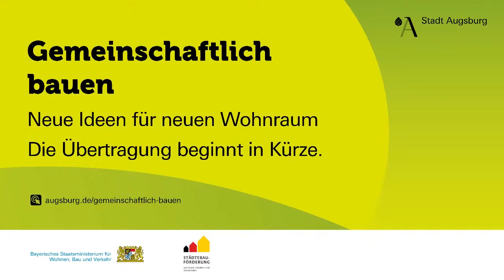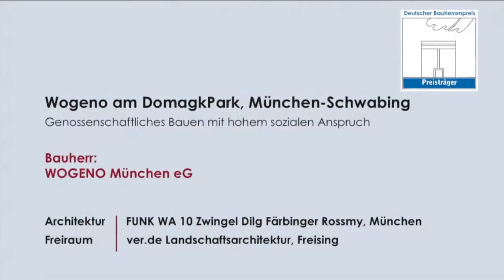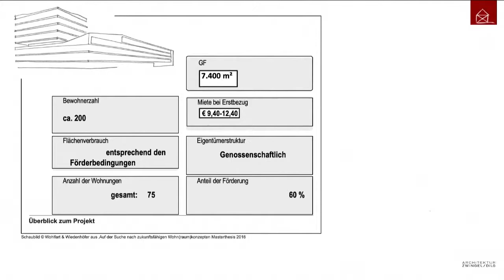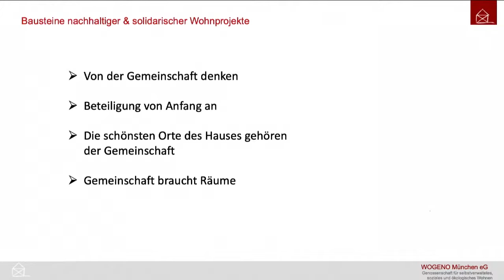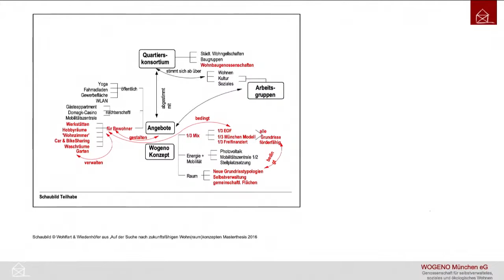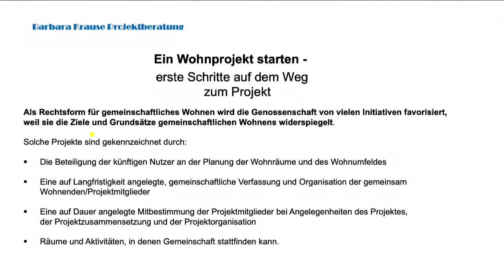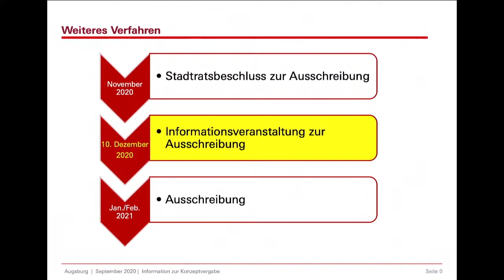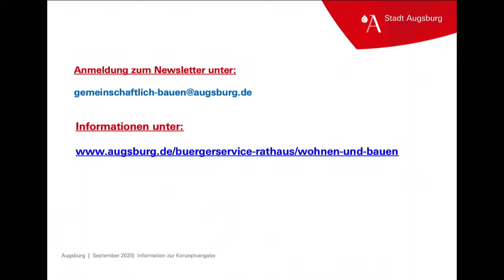1. Augsburger Wohnprojekttag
▬▬ Mehr Infos  ▬▬▬▬▬▬▬▬▬▬▬

▬▬ Weitere Videos  ▬▬▬▬▬▬▬▬▬▬▬

▬▬ Social Media ▬▬▬▬▬▬▬▬▬▬▬▬▬▬